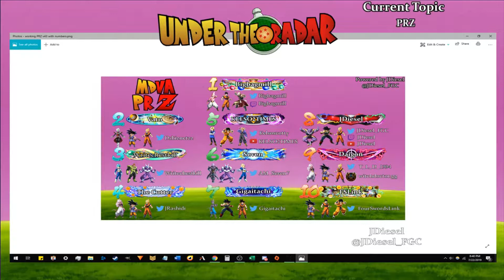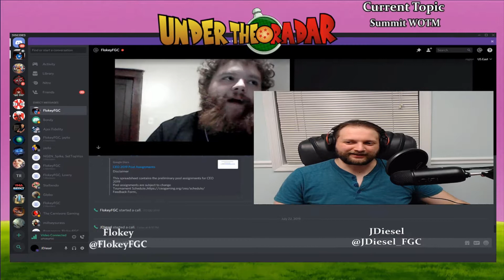Under the Radar Ep. 22 - Developments in Dragonball and Projects in the Works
Ep. 22 of the Under the Radar podcast, with JDiesel and FloKey! Today we discuss the MDVA PRZ, Summit:wrath of the Mix, and upcoming DBZ projects!